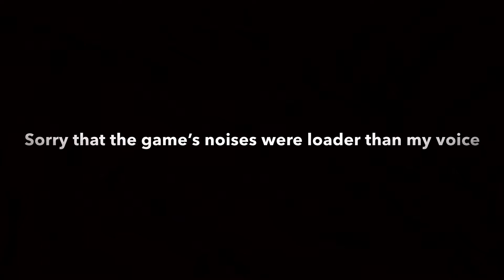Phantom Forces (#1) | Roblox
Hi! Thx to iMovie and Garage Band for making this video possible. Enjoy!